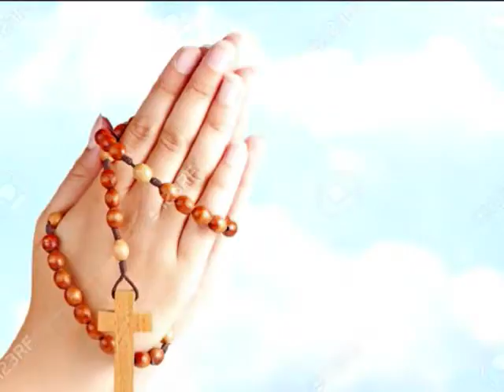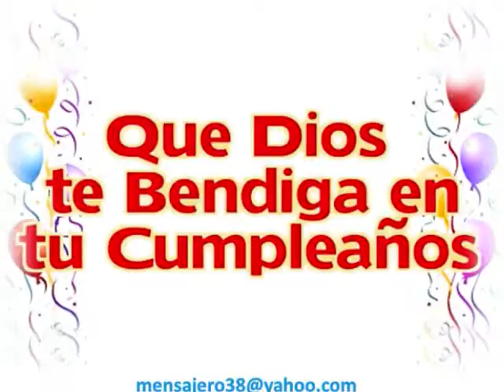ANGEL DEL 23 DE ENERO